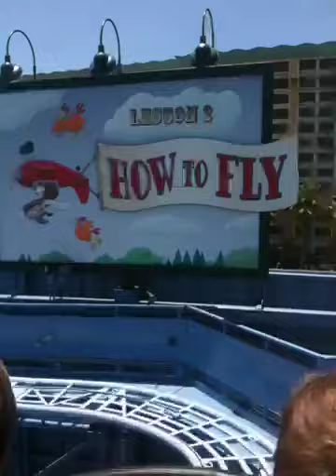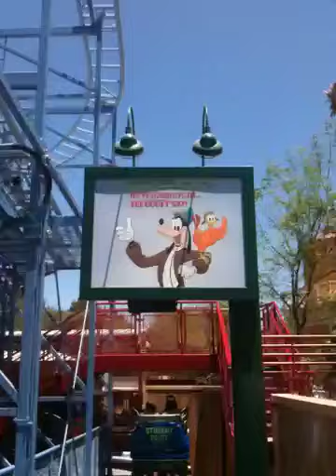Goofys Sky School